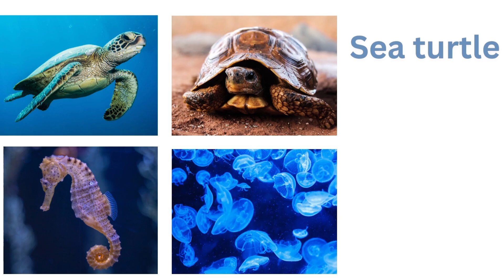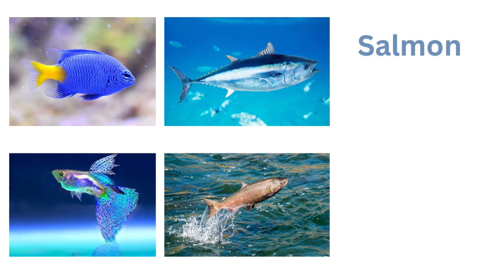Show the aquatic animals game for kids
🌊 Dive into the exciting underwater world with our "Guess the Aquatic Animals" game for kids! 🐟🐠🦈

🤔 Can your little ones identify the mysterious creatures that call the ocean their home? Join the adventure as they discover and learn about fascinating marine life in a playful and engaging way. 🎉

🐬 From friendly dolphins to colorful clownfish and stealthy sharks, this game is a fantastic way to introduce children to the wonders of the sea. With multiple levels of difficulty, it's suitable for all ages, from preschoolers to older kids.